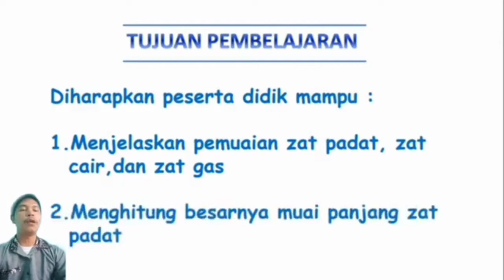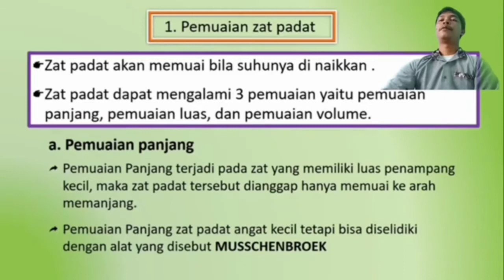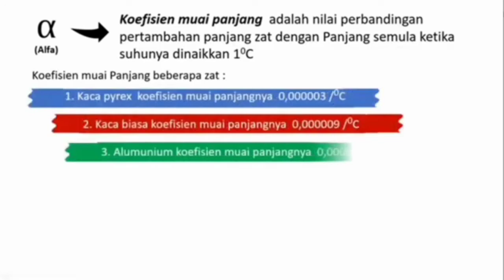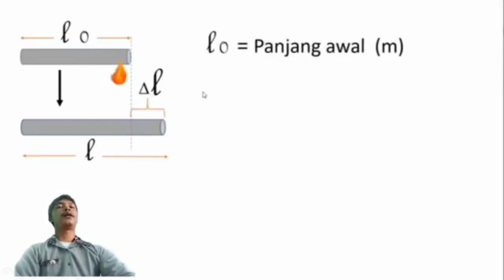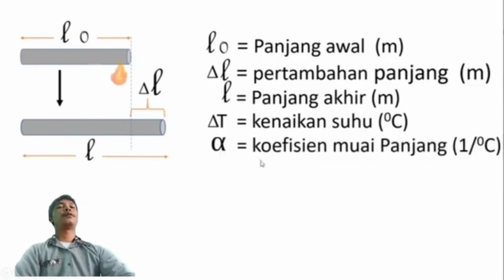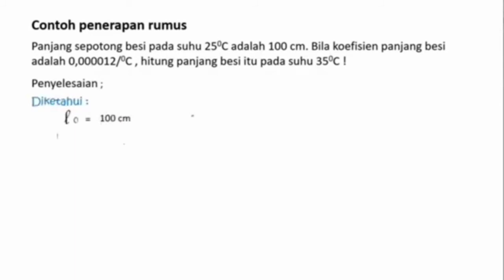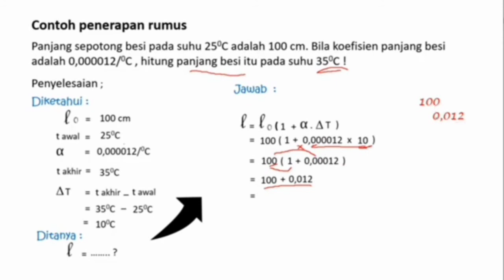Perubahan Akibat Suhu (Pemuaian)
PJJ Daring